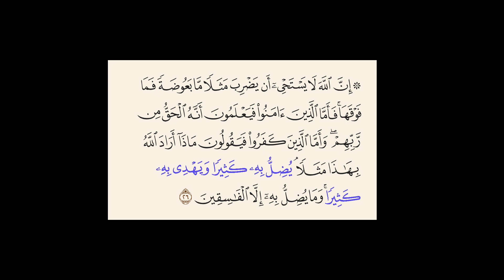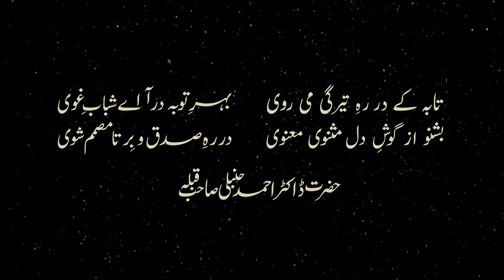Dars e Masnavi Rumi (Vol 3-Part 112) by Hazrat Dr Ahmed Hambali Saheb Qibla